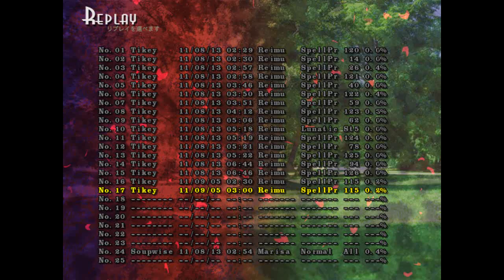[Touhou 13 ~ Ten Desires] Spell Card #115 (Easy Modo)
Funny. I was just playing around with Mamizou's spell cards when I came across this one. Instead of doing the standard zig-zag maneuvers for this card, I decided go vertical which turned out extremely well. There's less chance of error doing it this way, especially with Reimu. Just gotta watch out for that stray bullet that's trailing behind the danmaku wave.

The spell card capture was a more raw version of the method used in the timeout. It still gets the job done though.